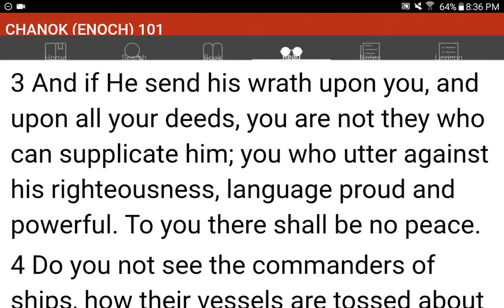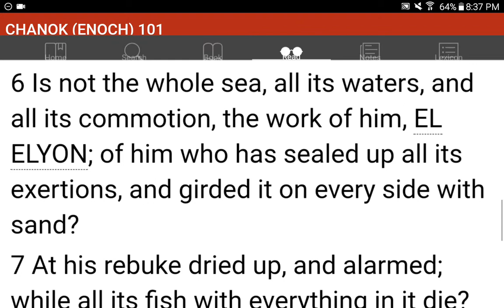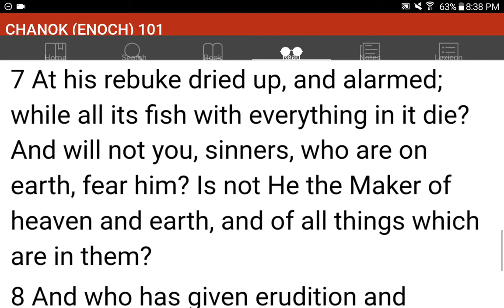💜h?™ "What's the MOST HELPFUL & SIMPLEST WAY that WORKS?"™ GIVE 1P/Month NOW! GCash